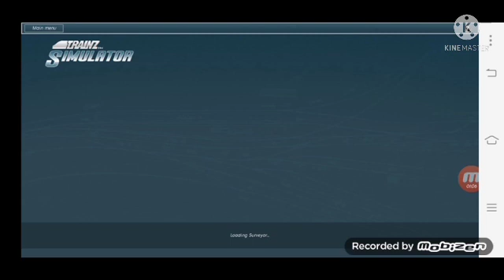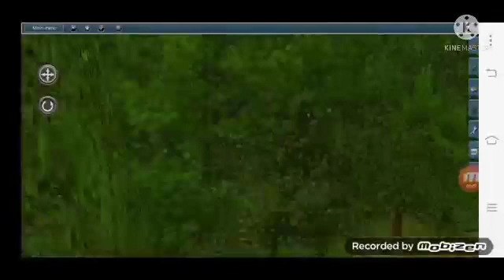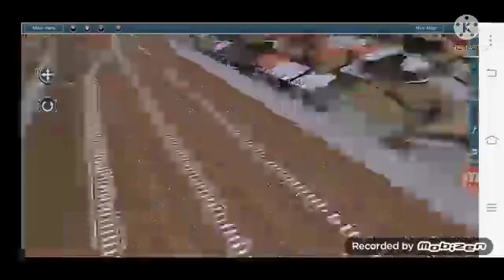SHARE RUTE DIVRE 3 BY SARANDJANA ADITYA PART 1 TRAINZ SIMULATOR ANDROID INDONESIA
Divideo kali ini saya akan riview divre 3 Termasuk
Rute yang sangat jarang dibuat dan langka di trainz simulator android termasuk jalur kantong ,petak antara
BUDURAN LAHAN MUARA ENIM ,,
bila teman teman ingin mendapatkan nya langsung ke
content person:

Wassalamualaikum ,,